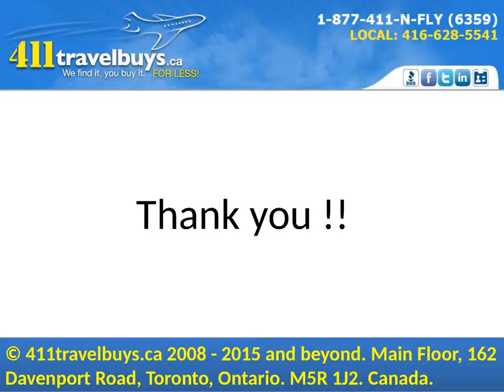Last Minute Vacations 411TravelBuys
Last minute travel sometimes refers to vacation or travel plans created suddenly. There are varied deals offered by airlines for travelers. All fashionable destinations have own hotel rooms and out there airline seats among a two-week time line or less of the travel date.